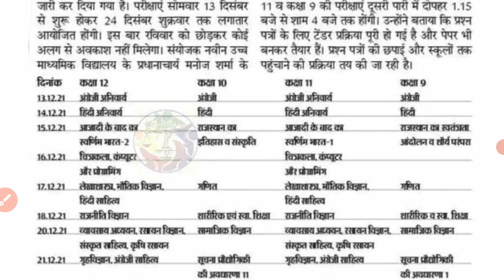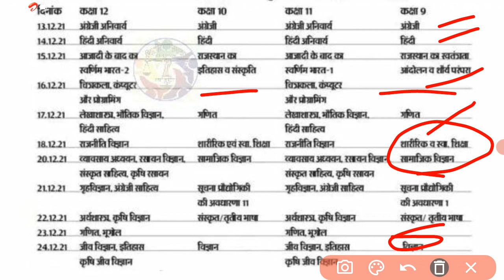RBSE Half Yearly Exam 2021 Time Table || Alwar || Half Yearly (अर्धवार्षिक) Time Table 2021-22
RBSE Half Yearly Exam 2021 Time Table ||
 Alwar ||
 Half Yearly (अर्धवार्षिक) Time Table 2021-22